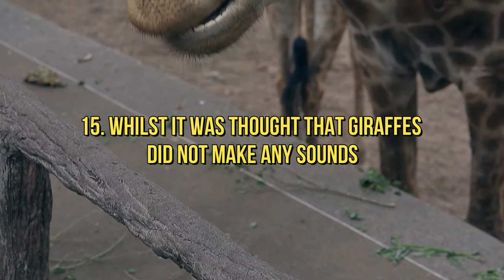22 Amazing Facts About Giraffes - Things You Didn't Know About Giraffes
22 Amazing facts about giraffes - Things You Didn't Know About Giraffes

Giraffe are fascinating animals.
As well as being the tallest animal on earth, giraffe are a keystone species and play an important role in the environment where they live. However, this iconic species faces the biggest threats to its survival due to habitat loss, human population growth, poaching, disease, war and civil unrest.

Here are some 22 fun facts about your favourite leggy animal

Watch another free video:
➟ Make him say HELL YEAH to being with you

➟ #1 trick to “playing hard to get” (most guys do it WRONG)

➟ This tiny seed removes 11lbs in first 7 days

As always your feedback is welcome.